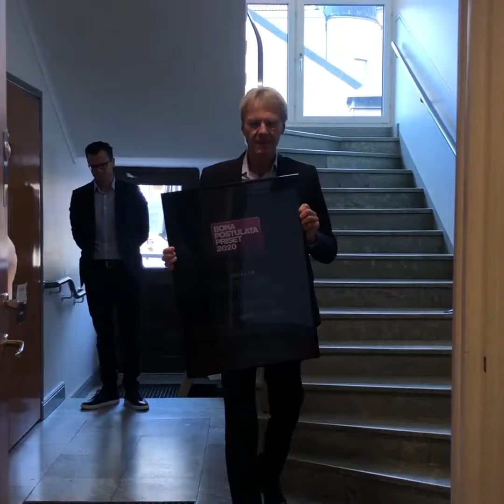46Elks i Uppsala får ta emot sitt diplom för Bona Postulata 2020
46Elks är ett företag som vill ge programmerare möjligheten att skapa verksamhetsnytta med smarta kommunikationslösningar, genom att använda SMS och automatiska telefonsamtal i sina applikationer.

På grund av situationen i dagsläget har årets prisutdelning sett annorlunda ut gentemot tidigare år. Varje företag har fått ett personligt besök av landshövdingen Göran Enander som är juryns ordförande, för att få ett personligt överlämnande av diplomet.

Bona Postulata är ett näringslivspris som vill uppmuntra uppländska företag som i dagsläget inte är så stora, men som har förutsättningarna att bli det i morgon.
Läs mer om alla vinnarna och Bona Postulata priset på vår hemsida.